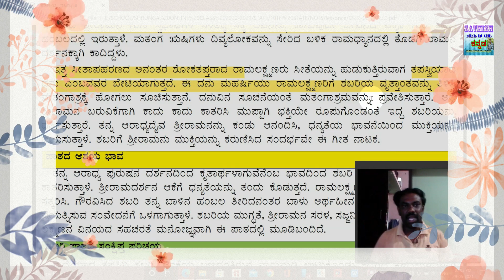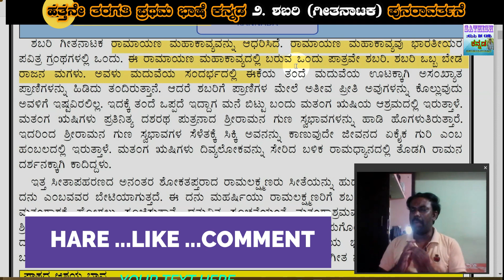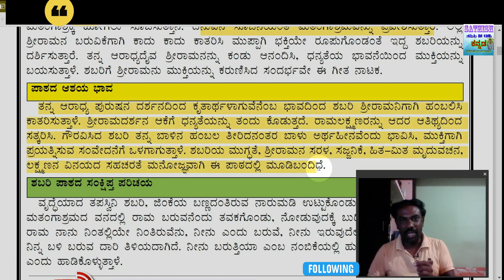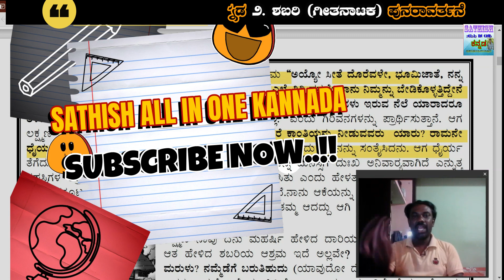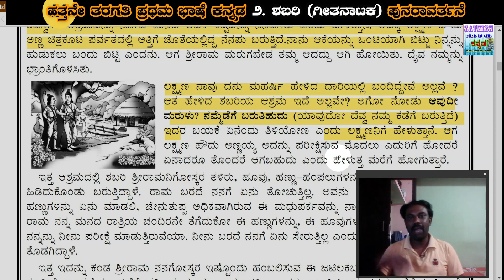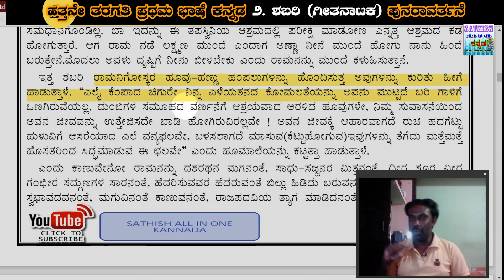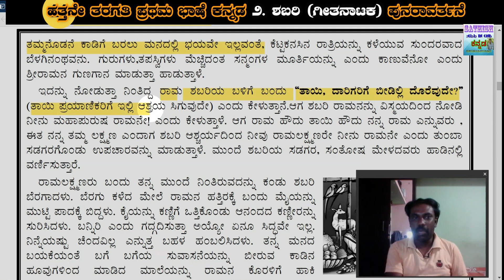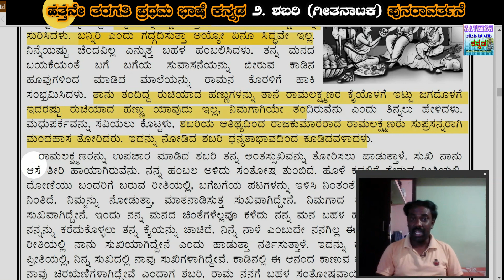SSLC Kannada Lesson Shabari |ಶಬರಿ PART 1| 10th class Exam Revision | ಶಬರಿ ಪುನರಾವರ್ತನೆ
SSLC Kannada Lesson Shabari | Shabari |ಶಬರಿ PART 1| 10th class Exam Revision | ಶಬರಿ ಪುನರಾವರ್ತನೆ  Part - 1 | official video

in this video I used some images from google.com- special thanks to google.com

ಈ ವಿಡಿಯೋದಲ್ಲಿ ಹತ್ತನೇ ತರಗತಿ ಪಾಠ ವಾಗಿರುವ ಶಬರಿ ಎಂಬ ಪಾಠದ ಸಂಪೂರ್ಣ ವಿವರಣೆಯನ್ನು ನೀಡಲಾಗಿದೆ.
ಪರೀಕ್ಷಾ ದೃಷ್ಟಿಯಿಂದ ವಿದ್ಯಾರ್ಥಿಗಳು ಒಂದು ಬಾರಿ ಈ ವಿಡಿಯೋವನ್ನು ಗಮನಿಸಿದಲ್ಲಿ ಐದರಿಂದ ಆರು ಅಂಕಗಳು ನಿಮಗೆ ಪರೀಕ್ಷೆಯಲ್ಲಿ ತೆಗೆದುಕೊಳ್ಳಲು ಅನುಕೂಲವಾಗುತ್ತದೆ.

10ನೇ ತರಗತಿಯ ಎಲ್ಲಾ ನೋಟ್ಸ್ ಗಳಿಗಾಗಿ ನಮ್ಮ ಟೆಲಿಗ್ರಾಮ್ ಗ್ರೂಪಿಗೆ ಜಾಯಿನ್ ಆಗಿ :SATHISH ALL IN ONE KANNADA

ನೀವು ನಮ್ಮನ್ನು ಇಲ್ಲಿಂದ ಫಾಲೋ ಮಾಡಬಹುದು
🔴 Sathish all in one Kannada